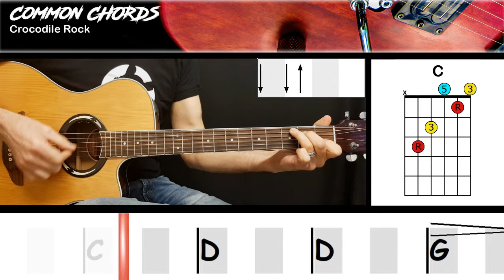Crocodile Rock - Elton John | EASY GUITAR | Common Chords